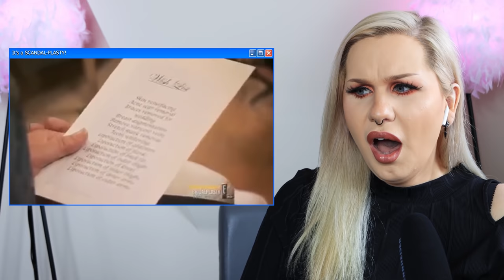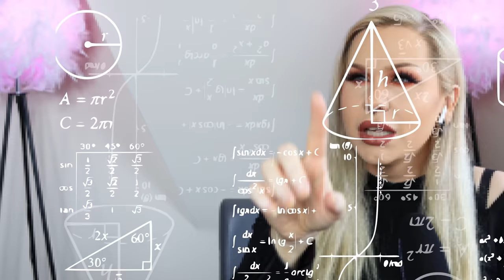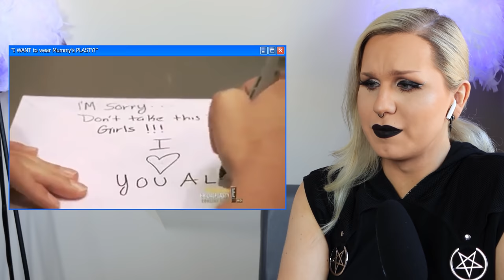Bridalplasty (All episodes) Season Reaction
Bridalplasty The Full Episodes Season Reaction! Today's video is a supercut of all the wedding drama and plastic surgery reality TV madness! Every bridalplasty full episode and a 'Where are they now' right at the end, as this is a long video I have included a chapter selection just below!

Chapter Selection
00:00:00 Video Intro
00:01:02 Bridalplasty Episode 1 "Falling to Pieces"
00:46:01 Bridalplasty Episode 2 "For Better or Worse"
01:44:39 Bridalplasty Episode 3 "Unveiled"
02:41:33 Bridalplasty Episode 4 "The Finer Choice"
03:38:51 Bridalplasty Episode 5 "Sporting of a Sparrow"
04:29:17 Bridalplasty Episode 6 "Flower Power"
05:23:24 Bridalplasty Episode 7 "Mother-in-Lord-Help-Us"
06:19:55 Bridalplasty Episode 8 "A Lie is a Lie is a Lie"
07:11:48 Bridalplasty Episode 9 "Keep Your Friends Close"
08:02:11 Bridalplasty Episode 10 The Final! "The Perfect Bride"
09:07:10 Last Segment “Where are they now? What happened after Bridalplasty”

Thankyou for your wonderful support!

And also now available on TEESPRING!